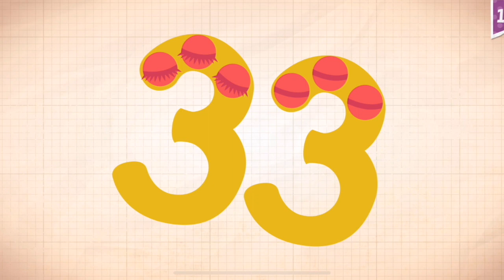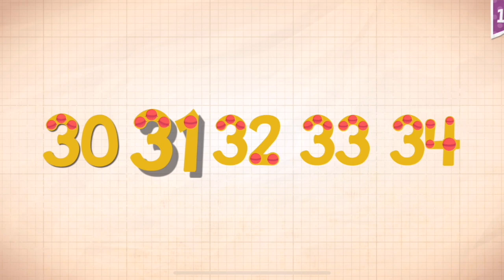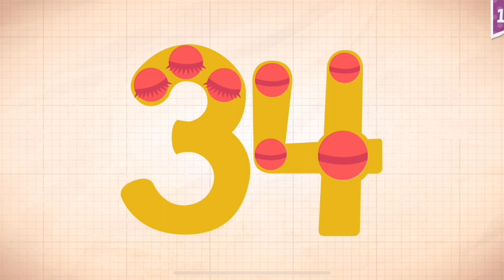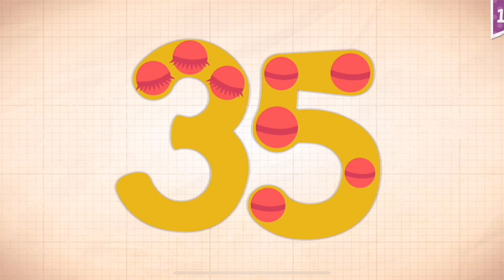Endless Numbers Learn To Count 1 to 10 Best App For Kids Count 1 to 50